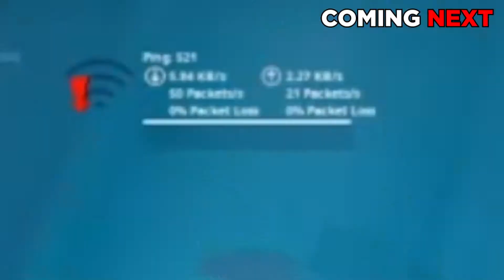INTENSE GAME!| DD HIGHLIGHTS # 2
Hello guys hope you are having a wonderful day. Also guys thank you so much for 500 subs i am very grateful for it.
I play on a console(PS4) and edit on a laptop
IGNORE;
noscope fazemartoz flea fotnite devil den montage solong lalala noscope trickshot  livestream chill ps5 ps4 xbox proplayer gameplay walkthrough